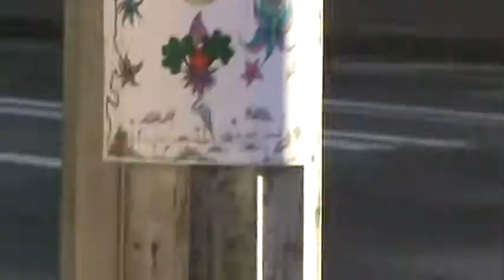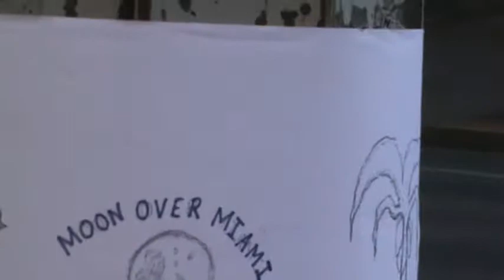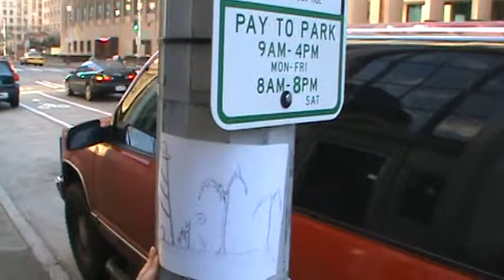Seattle Hoboe King's drawings on January 15th 2013